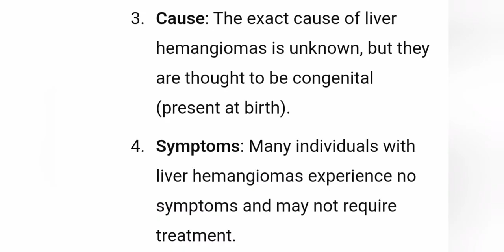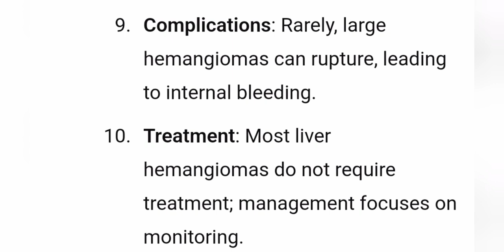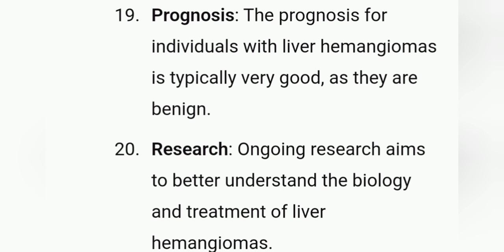Liver Hemangioma: Causes, Symptoms, Diagnosis & Treatment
In this video, we explore liver hemangiomas, benign tumors of the liver. Learn about their causes, symptoms, diagnosis, and treatment options. If you've been diagnosed with a liver hemangioma or are curious about this condition, this video provides essential information for patients and caregivers.

What is a liver hemangioma?
Common symptoms and risk factors
How liver hemangiomas are diagnosed
Available treatment options
When to seek medical advice